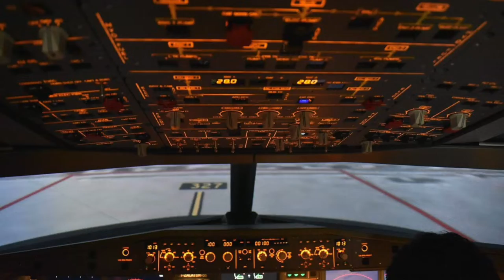Trailer FlightSimCockpits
Vi diamo una piccola anticipazione di quello che potrete vivere con noi venerdì 24 presso il centro di simulazione della FlightSimCockpits!
Potrete provare uno dei 3 simulatori messi a disposizione (B737, MD80, A320) insieme a piloti reali, simmer esperti ed a Pasquale di
Vi ricordiamo inoltre che chi prenoterà i biglietti entro il 20 parteciperà di diritto all'estrazione che si terrà sulla pagina di Vig Project il giorno 21 e potrà essere sorteggiato per effettuare l'esperienza di volo in modo totalmente gratuito (limitatamente alla sessione estratta)

Volareitalianogroup Vig
Italyatcontroll
737 Training